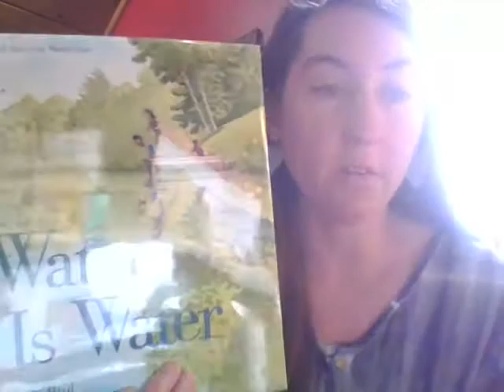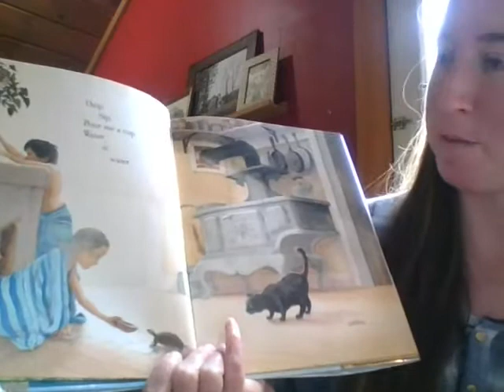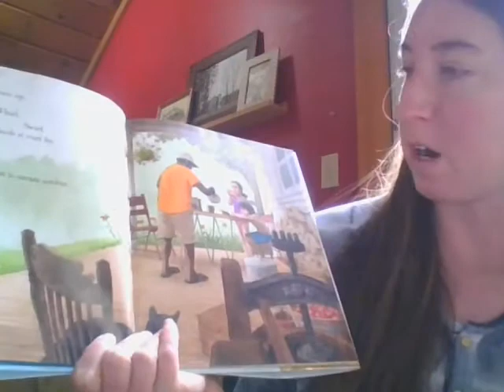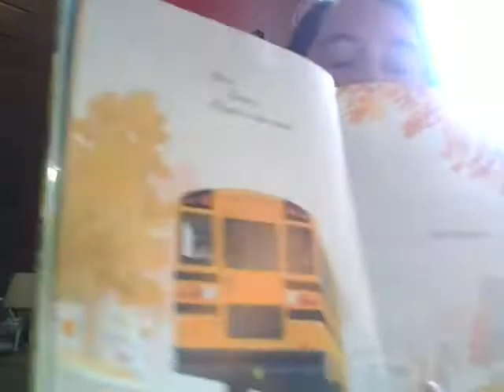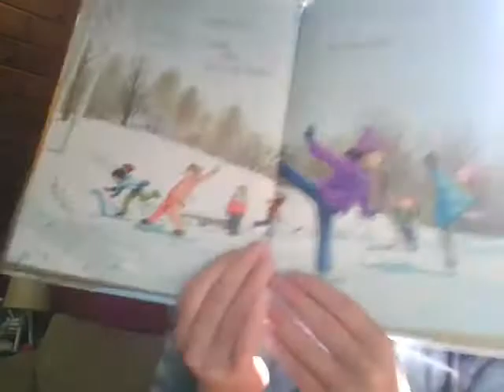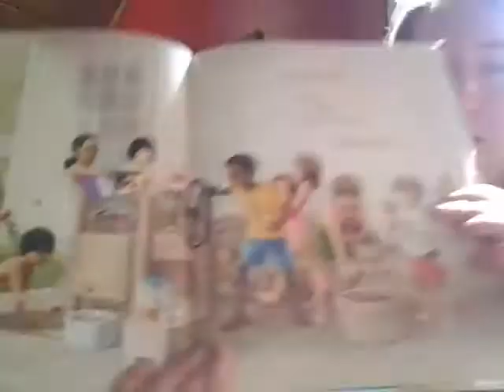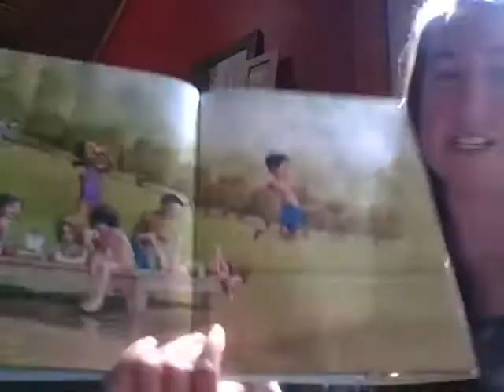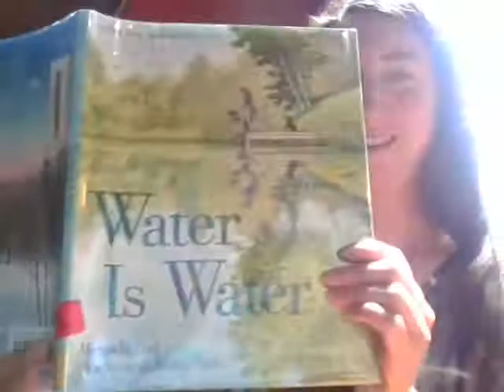Water is Water by Miranda Paul and Jason Chin Read Aloud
Water is Water: A Book About the Water Cycle by Miranda Paul, illustrated by Jason Chin